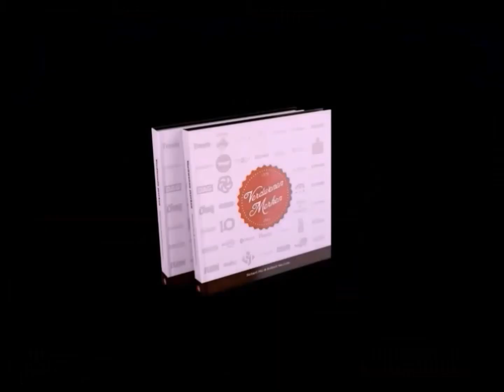PTT reclame met Johnny Kraaijkamp en Rijk de Gooyer (1981)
PTT reclame met Johnny Kraaijkamp en Rijk de Gooijer  (1981)